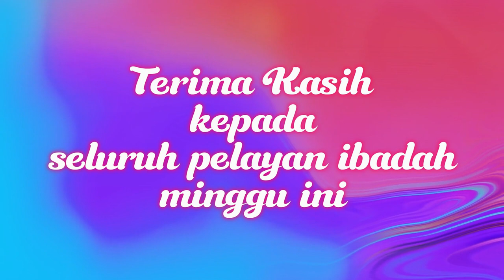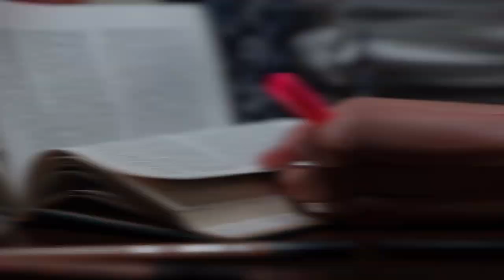Warta Sepekan GKRIDC 21-28 Juli 2024